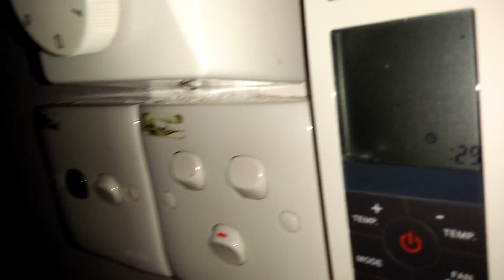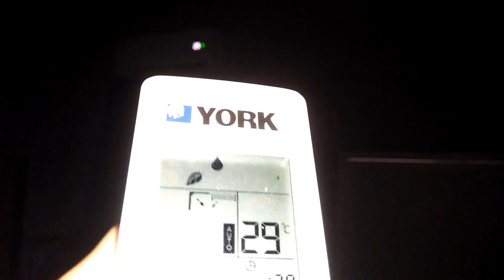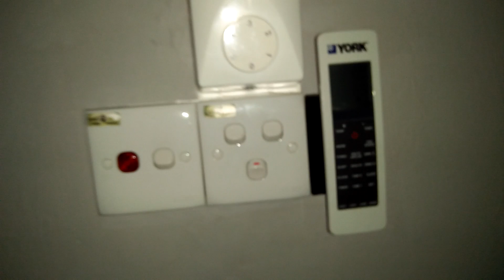aircond york mode dry and khind tower fan on and the fan ceiling kdk on and light off flase